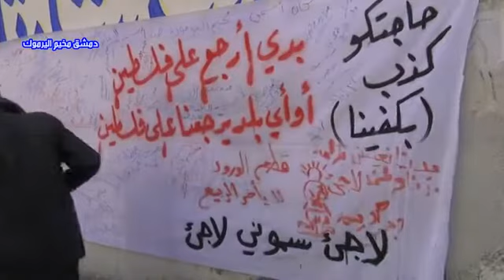24 1 أوغاريت دمشق اليوم الثاني من التوقيع على عريضة طلب لجوء انساني